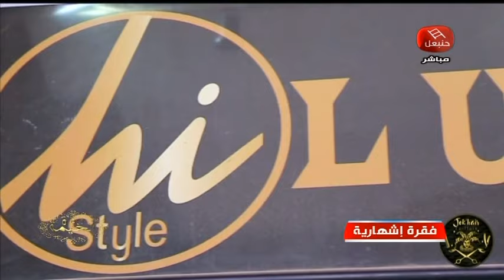HI STYLE JOK HAIR COOIFFURE